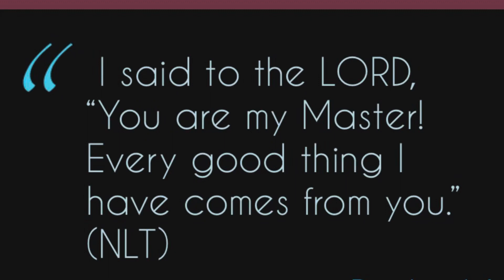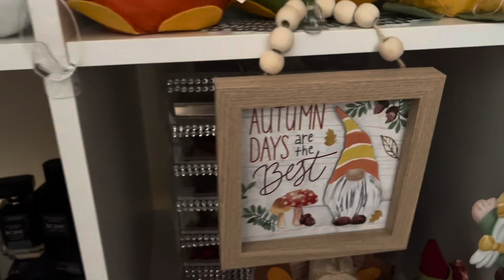Fall Beauty roomtour falldecor cute fallvibes 🍁🍂😁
Hello Loves, I know I been Mia for a min. When I come back I will tell you why. Well anyways I wanted to get something posted. I thought that I would share my fall beauty room decor. You know how much I love decor and for everything to look nice. I thought that I would share this now so when I come back the tour will be done. I have so many other videos to film and get posted. I will be doing MY Talk Tuesdays, MY Thankful Thursday & always MY Fashion Fridays that I started about 9 years ago. I will be talking about some of them things. That will be my first video that I post. Elvira was suppose to do it but that broom rider didn’t make it this year🙄Well anyways I have a lot to talk about and yes fall fashion videos. Well I hope you enjoy this room tour. Stay happy and healthy and always live your best life. Thank you for the love & support always. Hugs n kisses 🤗💋God bless

🛑Disclamar🛑I don’t own any rights to this song in my video. The owner owns all rights🛑